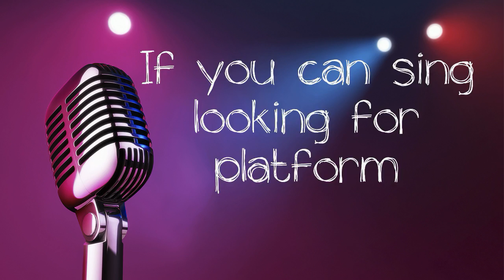MUQABLA-2016,All India under Graduate Student Festival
Muqabla 2016- All India Under graduate student festival targeted to attract all under graduate students to showcase their talents  in Singing,dancing,rangoli,elocution,simulation,IPL Bidding,